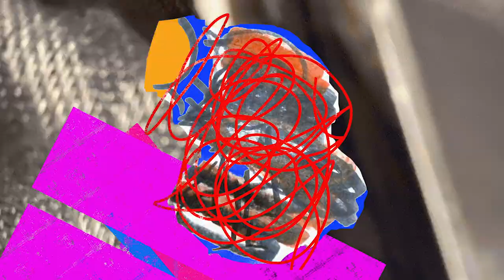judith beheading holofernes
major flash warning!

by olive lucci 2022